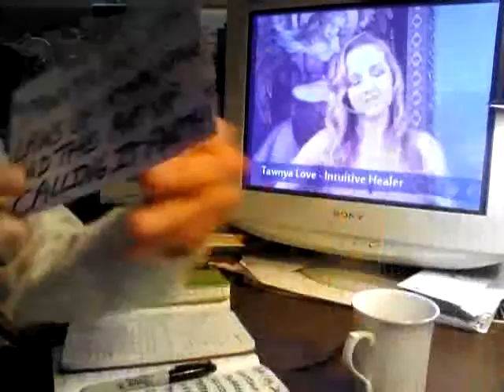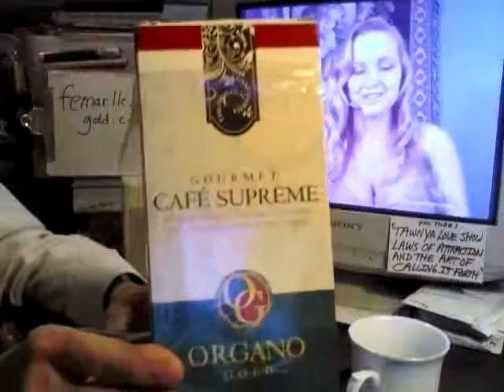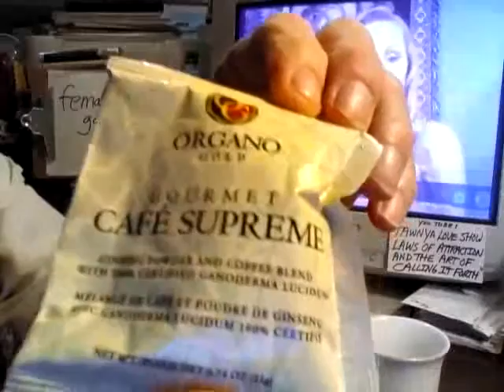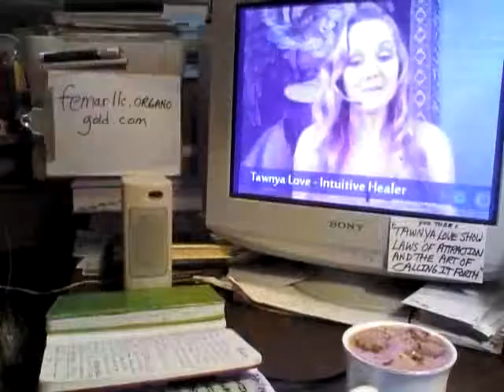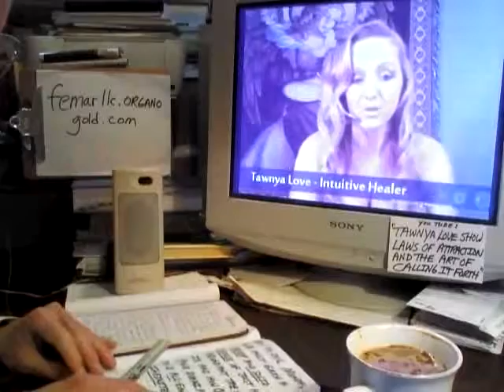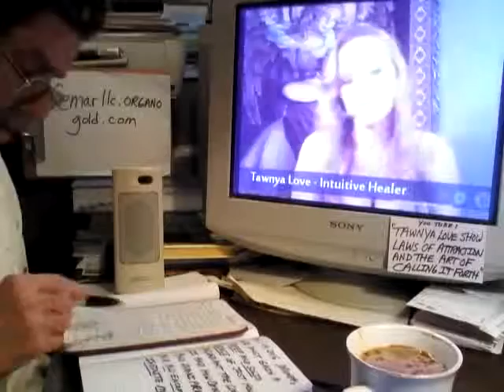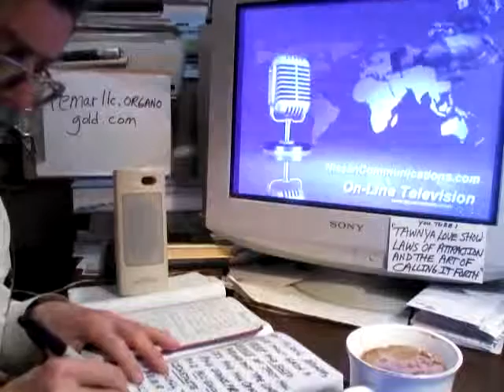BREAKFAST & COFFEE FEMARLLC #170 - WITH TLS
JOURNALING, INSPIRATIONAL IDEAS, MOTIVATION, AND AFFIRMATIONS WITH FEMARLLC COFFEE AND BREAKFAST.  IDEAS INTERSPERSED THROUGHOUT THE VIDEO.